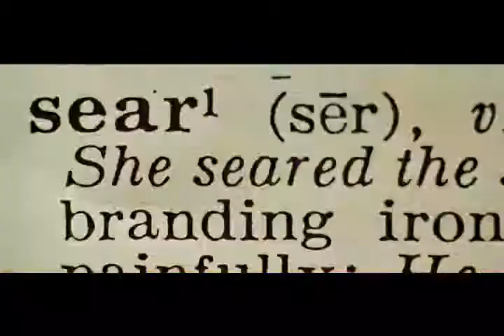Fight Club (1999) in Hindi - Chemical Burn (4/8)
FILM DESCRIPTION:
In this darkly comic drama, Edward Norton stars as a depressed young man (named in the credits only as "Narrator") who has become a small cog in the world of big business. He doesn't like his work and gets no sense of reward from it, attempting instead to drown his sorrows by putting together the "perfect" apartment. He can't sleep and feels alienated from the world at large; he's become so desperate to relate to others that he's taken to visiting support groups for patients with terminal diseases so that he'll have people to talk to. One day on a business flight, he discovers Tyler Durden (Brad Pitt), a charming iconoclast who sells soap. Tyler doesn't put much stock in the materialistic world, and he believes that one can learn a great deal through pain, misfortune, and chaos. Tyler cheerfully challenges his new friend to a fight. Our Narrator finds that bare-knuckle brawling makes him feel more alive than he has in years, and soon the two become friends and roommates, meeting informally to fight once a week. As more men join in, the "fight club" becomes an underground sensation, even though it's a closely guarded secret among the participants. (First rule: Don't talk about fight club. Second rule: Don't talk about fight club.) But as our Narrator and Tyler bond through violence, a strange situation becomes more complicated when Tyler becomes involved with Marla (Helena Bonham Carter), whom our Narrator became infatuated with when they were both crashing the support-group circuit. Based on the novel by Chuck Palahniuk, Fight Club was directed by David Fincher, who previously directed Pitt in the thriller Seven.

CREDITS:
Cast: Edward Norton, Brad Pitt
Director: David Fincher
Producers: Ross Grayson Bell, John S. Dorsey, Arnon Milchan, Cen Chaffin, Art Linson
Screenwriters: Chuck Palahniuk, Jim Uhls